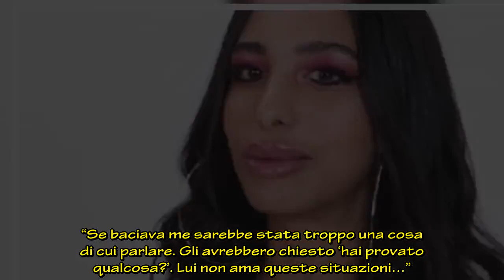GF Vip, Manuel Bortuzzo bacia Aldo Montano: la reazione di Lulù Selassiè